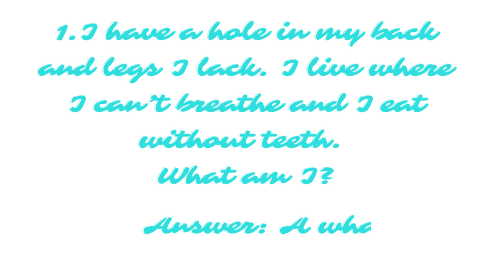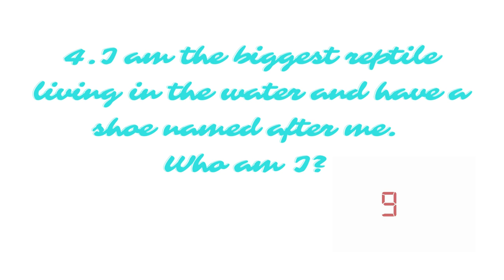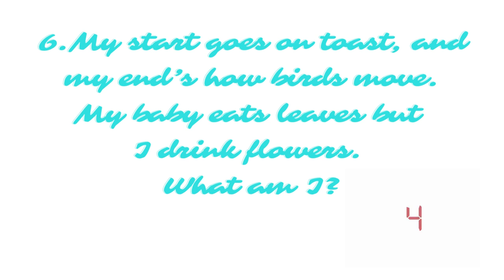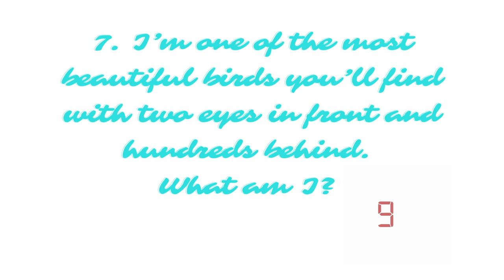Can you answer these 7 Fun Riddles on Animals?/ Brain Sharpen Skills/Quiz/Puzzle/ IQ Test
In this video, we discussed about 7 fun Riddles which are funny and gives brain exercises and improves IQ . These riddles are related to animals.

Similar Searches:
How to sharp brain
Education questions